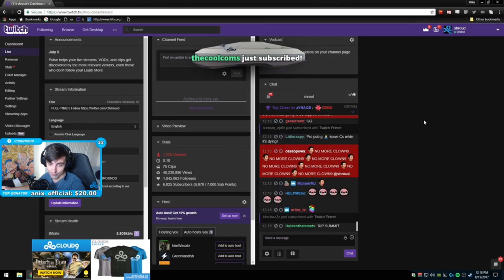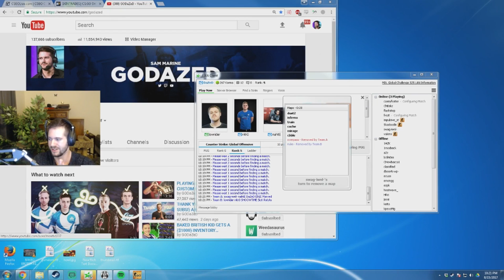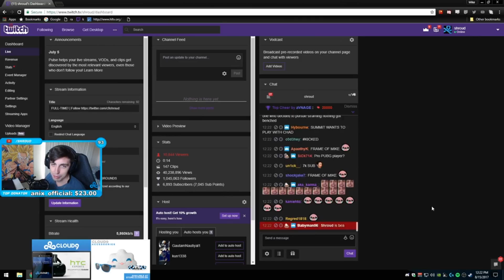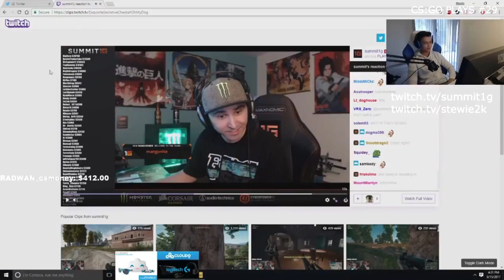Everyone Reacts To Shroud & n0thing Leaving C9 Roster (Ft. Summit1g, fREAK, Stewie2K, & More)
Just some clips of CS:GO pros reacting to the news about Cloud9, Shroud, n0thing, RUSH, & Tarik, Enjoy!